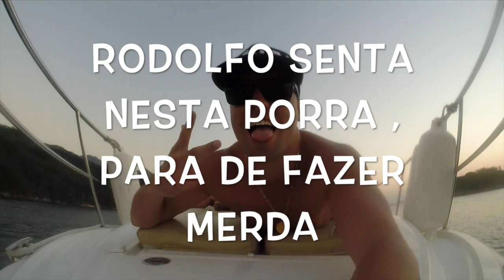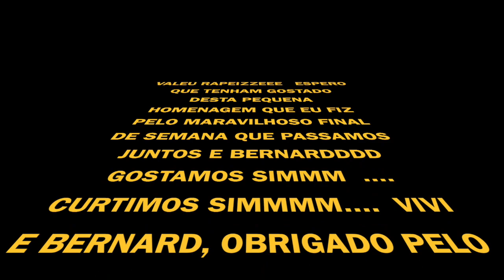fds em Angra comzamigos